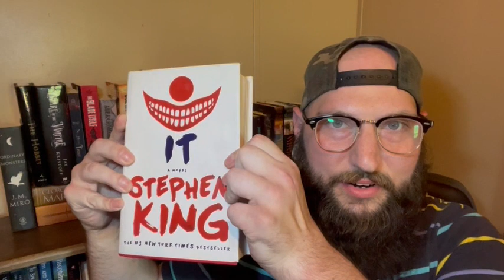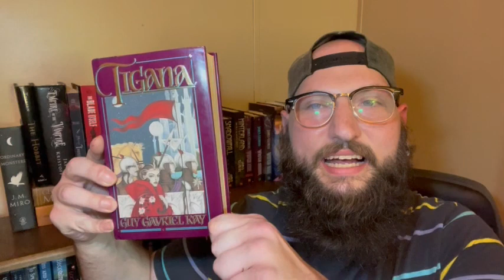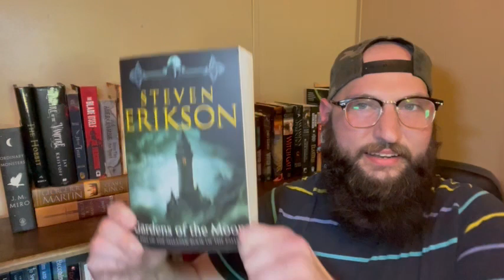Top 10 MOST Anticipated Fantasy Book Reads! | July 2023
My Top 10 MOST Anticipated Books (always subject to change) in my TBR pile. This was a difficult list to compile with so many books I currently want to read. Will we ever truly reach the end of our TBR Pile?